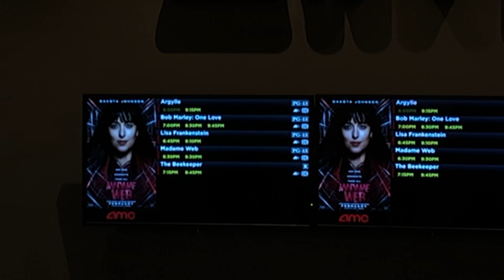Post-Valentine Webbed By Foley Vosters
On the evening of Thursday February 15th, I went to the 6:30 PM screening of ‘Madame Web’ at AMC Norridge 6 on Harlem Avenue.

I had to a large bucket of popcorn, a box of Reese’s pieces candy, and a long 1L bottle of SmartWater.

Opening logos consist only of the special commemorative Columbia Pictures: 100 Years variant and the “IN ASSOCIATION WITH” variant of the 2002 Marvel flip book logo.

Closing logos are just the Sony word mark and the print of the 100 Years Columbia Pictures logo.

This was honestly the 2nd time in three months where I’m forced to experience a girlish superhero movie despite the film itself receiving massive panned reception.

Then I found a poster that promotes the aforementioned movie outside the building, which lead to me taking a selfie with it.

As a result of me missing my regularly planned curfew, I wore my Blackhawks bucket hat because the Hawks were hosting the Pittsburgh Penguins over at the United Center halfway through my theater reaction, I only watched the 3rd period when I got back home.

Enjoy this Stuffed Animal Theater Killers follow-up!